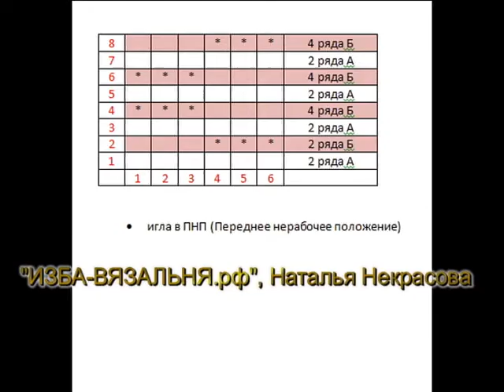узормашинного вязания "звездочки ". № 71